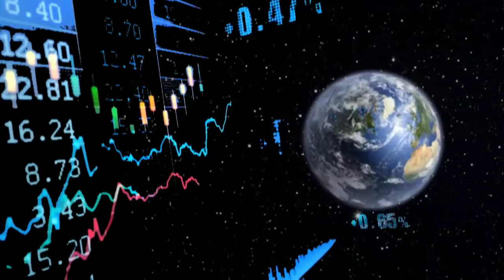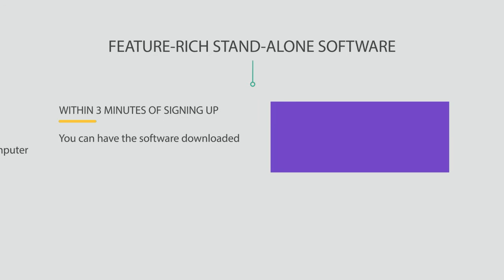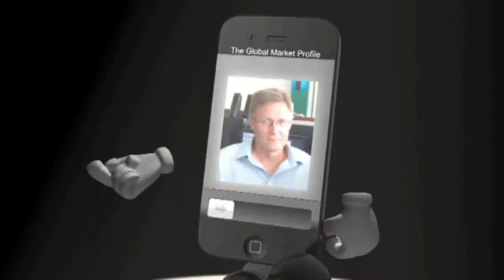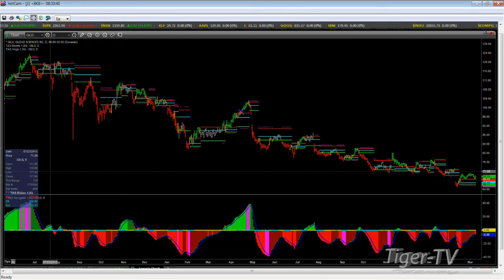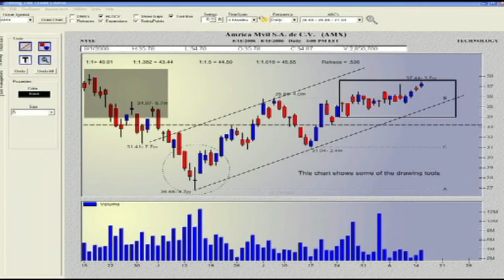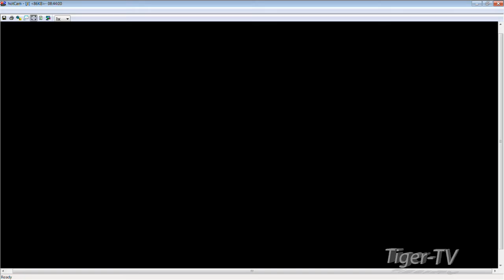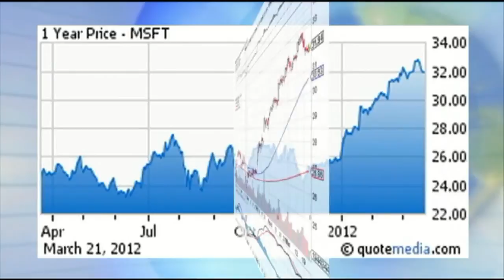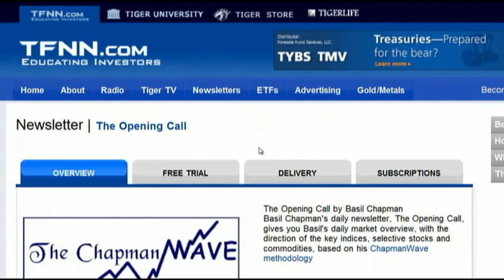March 9th Global Market Pulse with John Logan on TFNN - 2017